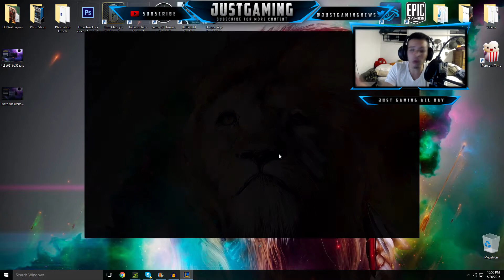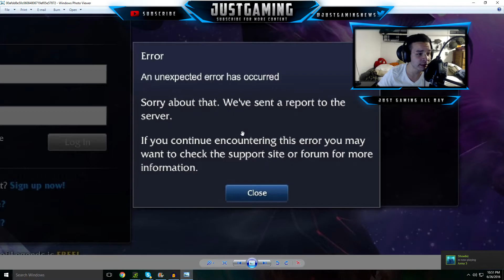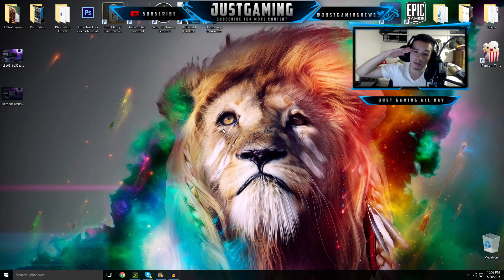QUITING LEAGUE OF LEGENDS!?!?!?!?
DON'T FORGET TO STAY ACTIVE :) LOVE YOU ALL! ( ͡° ͜ʖ ͡°)

Simply Search Up The Name Of The Sound